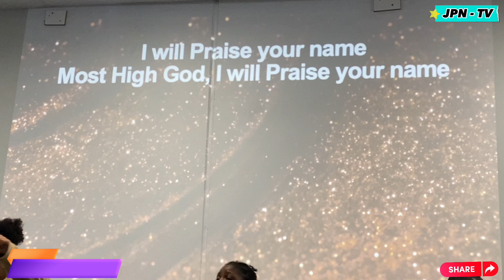3 DAYS OF PRAYER & FASTING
Divine Restoration Church:

Mid - Year  Thanksgiving ; Prayer & Fasting ; 3 Days of Fasting & Prayer!🙌🙏👏💯